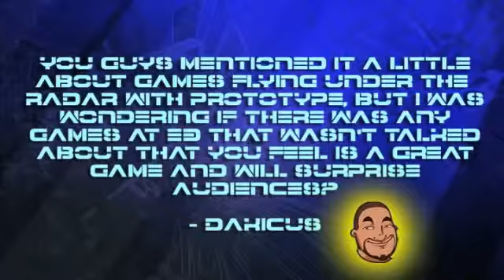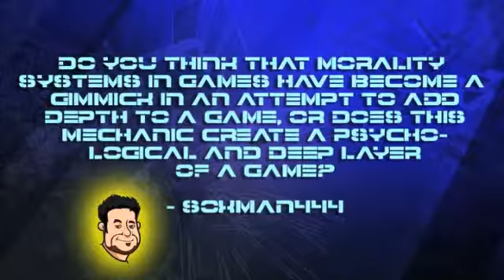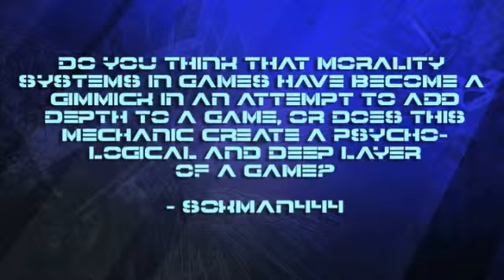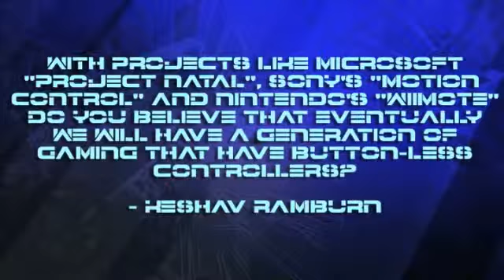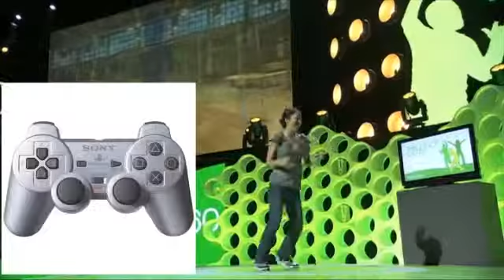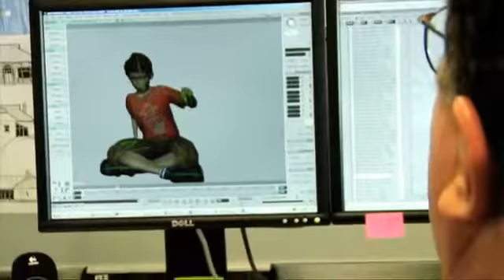Invisible Walls Episode 064